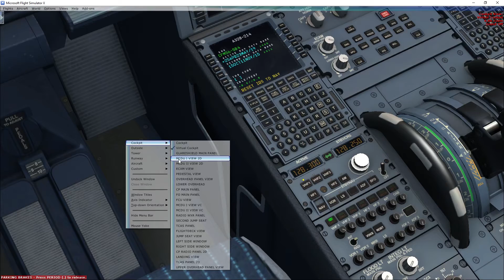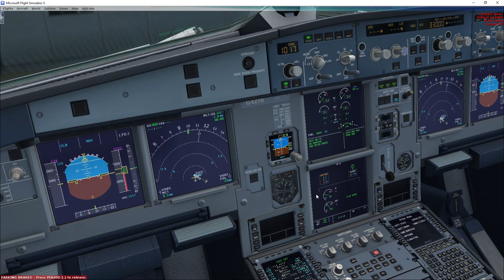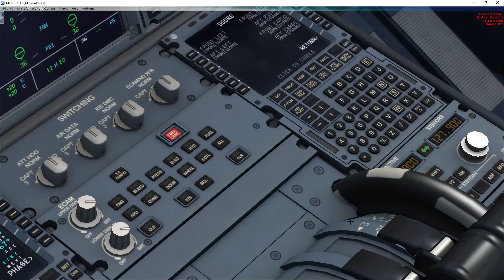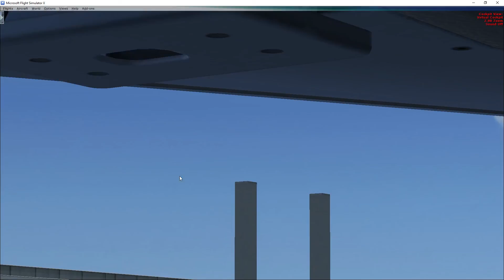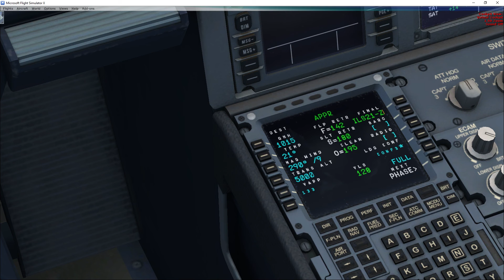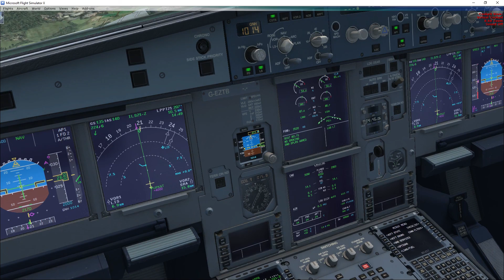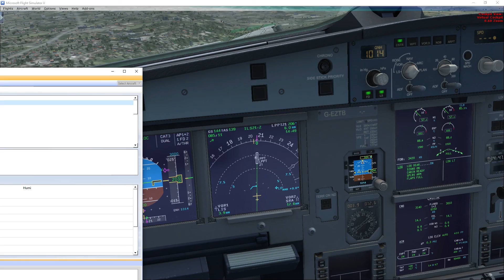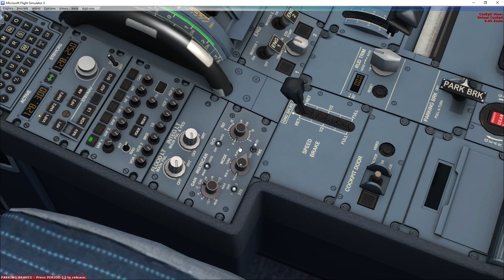[FSX:SE] Manchester - Lisbon { EGCC-LPPT]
Our Callsign today was EZY25VE
Heres some information on our flight today

Callsign: EZY25VE
Flight: EGCC-LPPT
Flight Time: 2:20
Company:  Easyjet